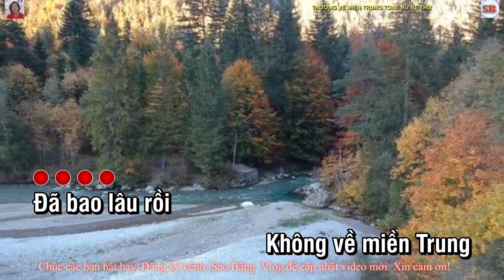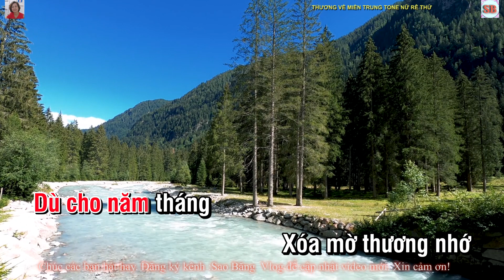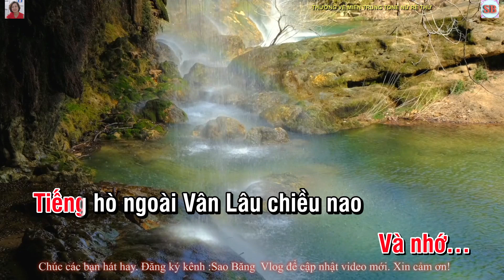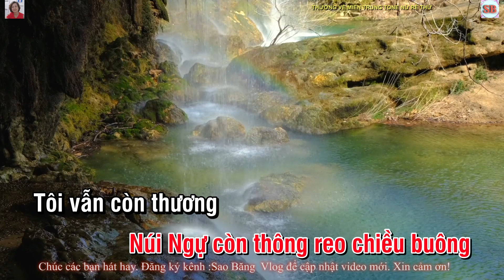KARAOKE: THƯƠNG VỀ MIỀN TRUNG- TONE NỮ -RÊ THỨ